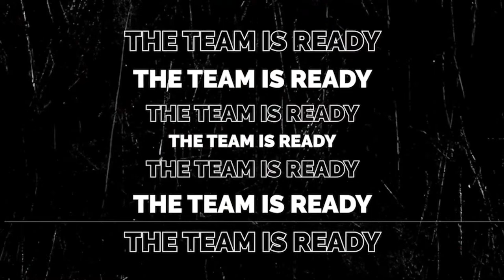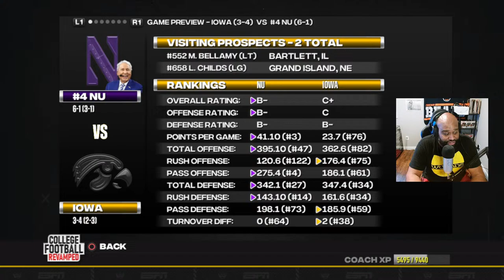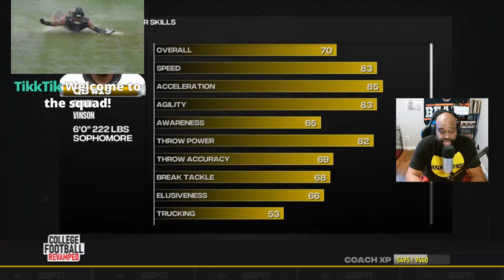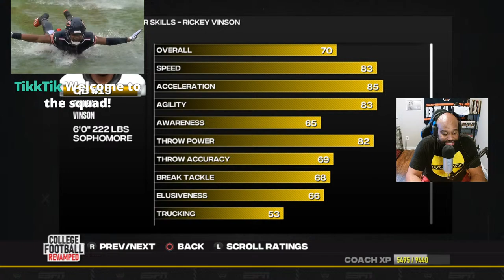A Tough 3 Game Road Trip In The Big10! | Northwestern Wildcats Dynasty Season 5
📢 Commands:
!points
!top
!tophours
!Wildcats